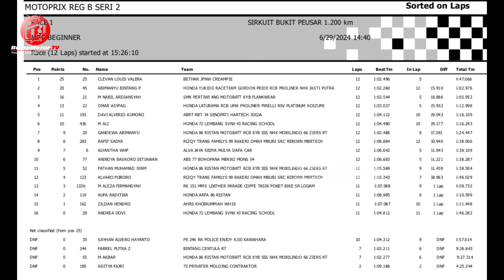Aksi Pembalap Under 12 Tahun Dengan Skill Istimewa‼️ Race 1 Beginner Motoprix Tasikmalaya 2024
Video highlight pertarungan race 1 kelas Bebek 4 Tak STD 150cc Beginner (Usia Maksimal 12 Tahun) di ajang Kejurnas Motoprix Region B 2024 ronde 2 yang berlangsung di sirkuit Bukit Peusar Kota Tasikmalaya pada 29 Juni 2024